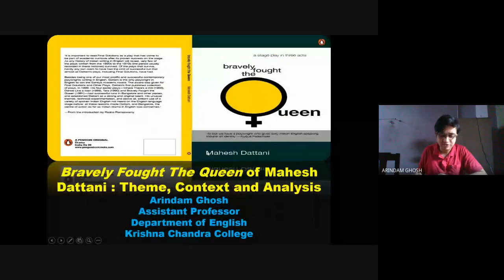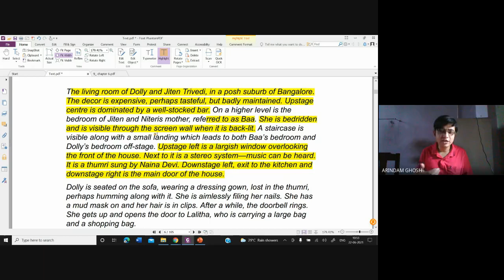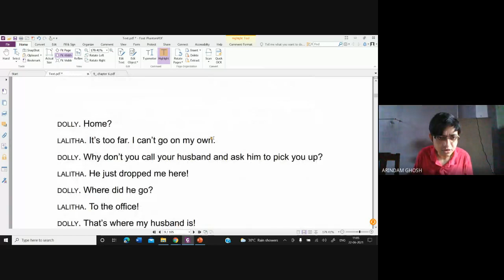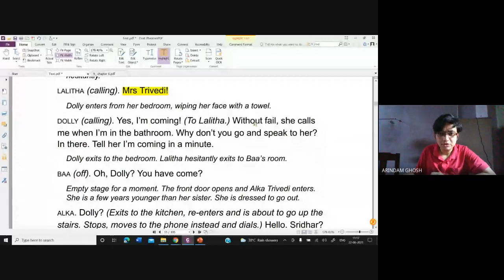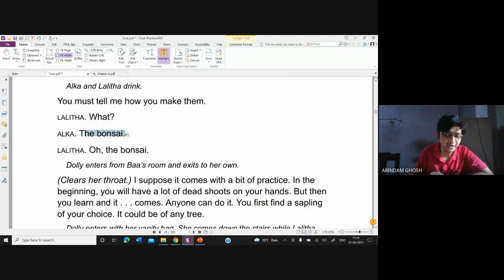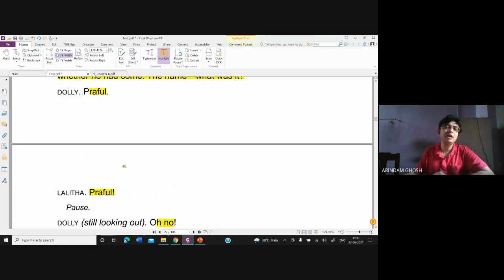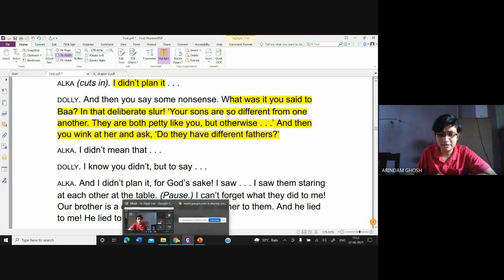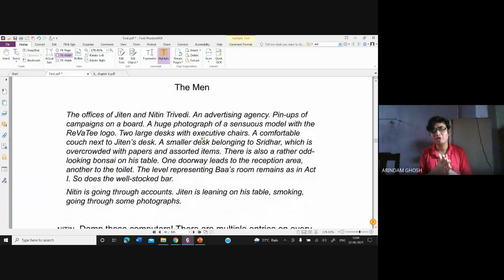Video Lecture 324: Bravely Fought the Queen (Part-3) by Arindam Ghosh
First staged in Mumbai in 1991, Bravely Fought the Queen juggles between two spaces-center stage where an empirical drama removes the mask of hypocrisy from a seemingly 'normal' urban household; and a small, rear backdrop from where emerges the raison d'être of each protagonist.